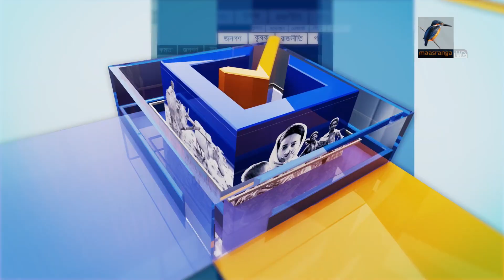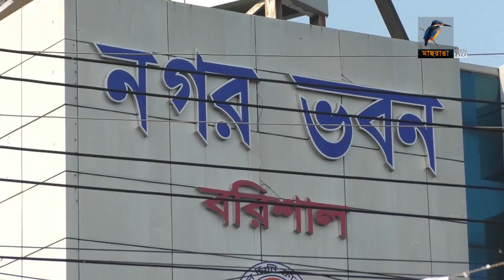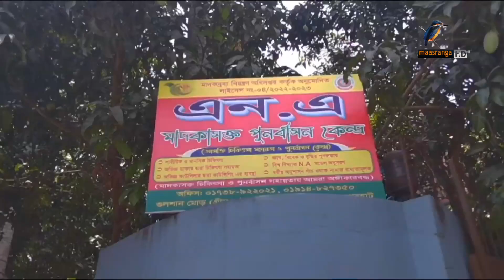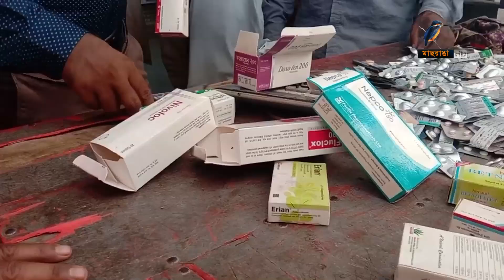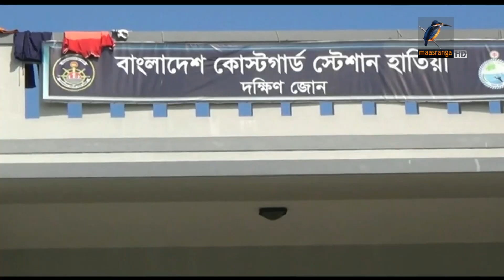মাছরাঙা দেশের সংবাদ | Maasranga Desher Sangbad | ৩০ মে , ২০২৩ | Maasranga News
2 Bir Uttam Ziaur Rahman Road (New Airport Road)